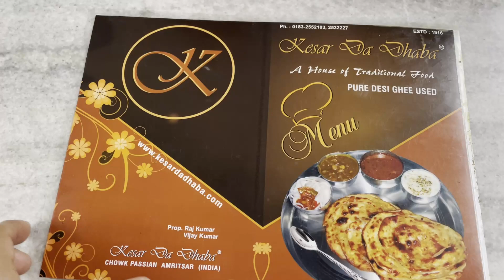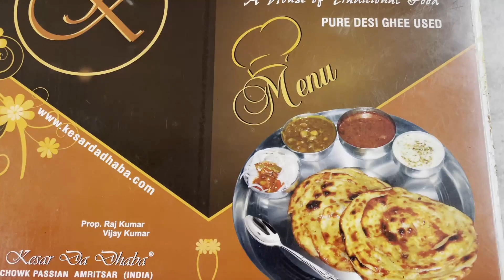World Famous 😳KESAR DA DHABA ❤️| 106 Old Dal Makhni 😍